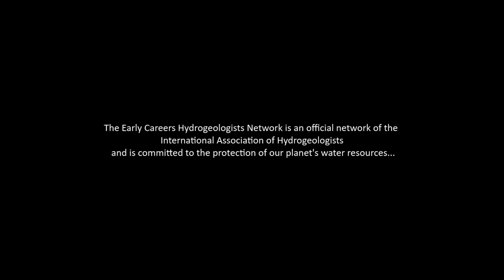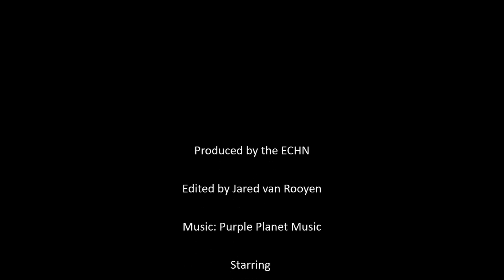World Water Day 2019 - A Message from the ECHN.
The Early Career Hydrogeologists’ Network (ECHN) is an official network of the International Association of Hydrogeologists (IAH) providing a forum for hydrogeologists at the start of their professional or academic careers.